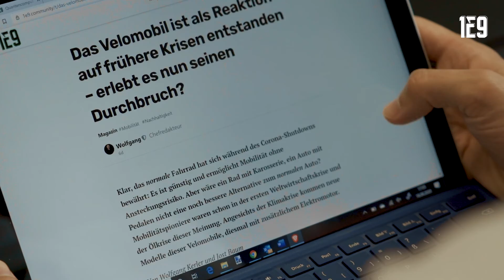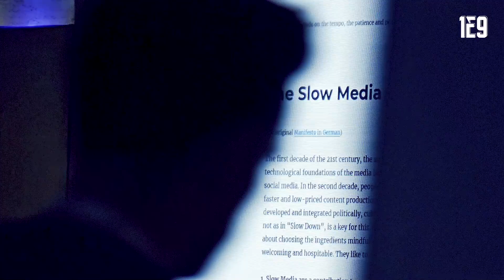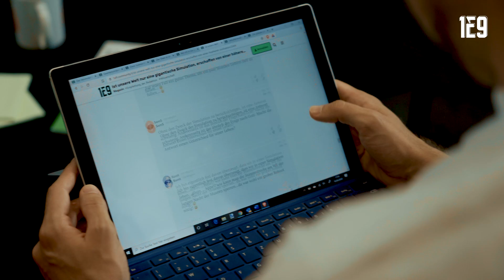Batch#6: 1E9.community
1E9 ist eine Community von Zukunftsoptimisten, die mit neuen Technologien und Ideen die Welt gestalten wollen. 1E9 inspiriert und informiert mit digitalem Journalismus. 1E9 vernetzt und über eine Community-Plattform und analoge und digitale Events.